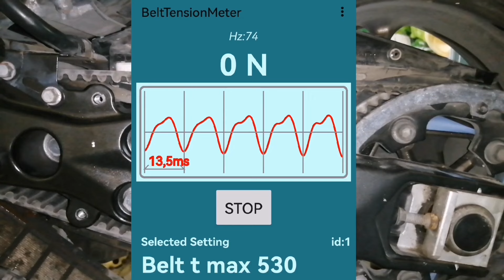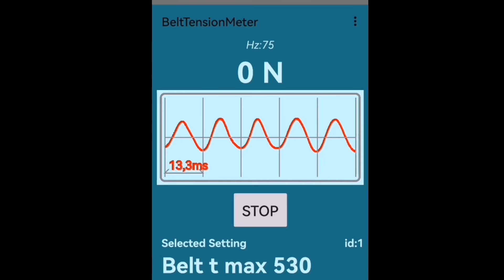Ingrassaggio pignone t-max 530 2012-2015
In questo video andremo ad ingrassare il pignone del t max 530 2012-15 operazione necessaria per evitare problemi in una parte vitale della trasmissione.
Buona Visione